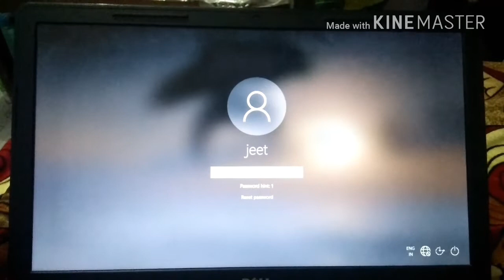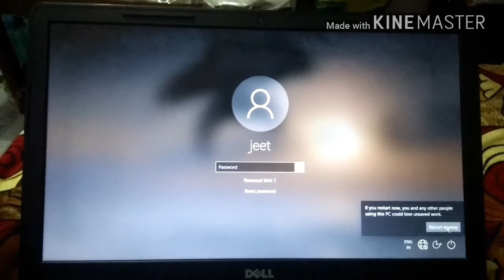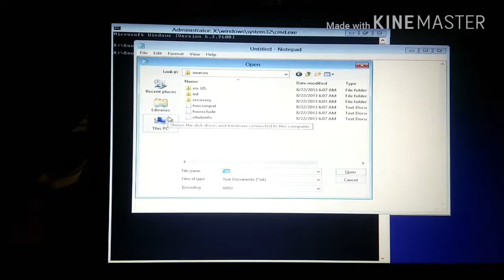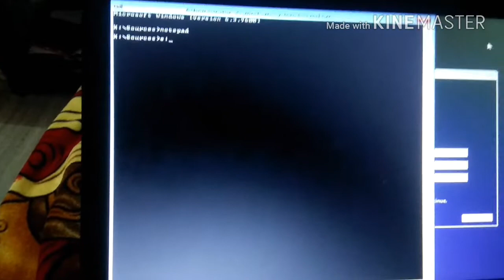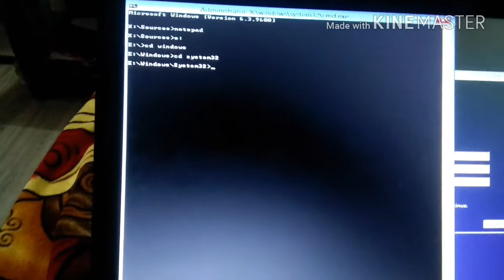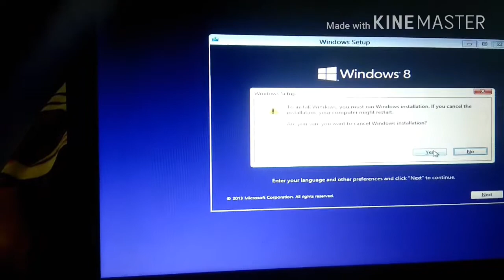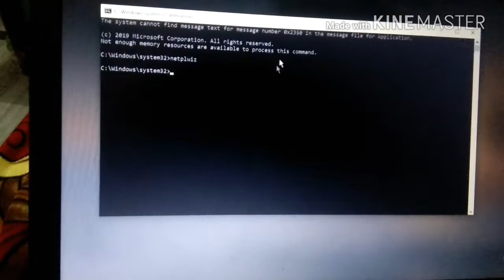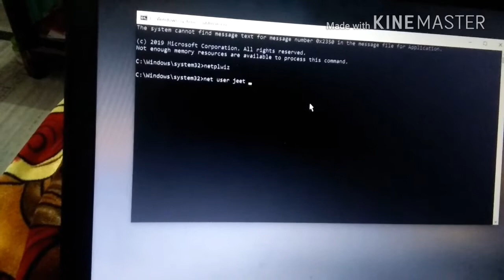How to Reset Windows 10 Password Easily 100% Working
window 10 ka password kaise tode.
(how to break window 10 password using cmd).